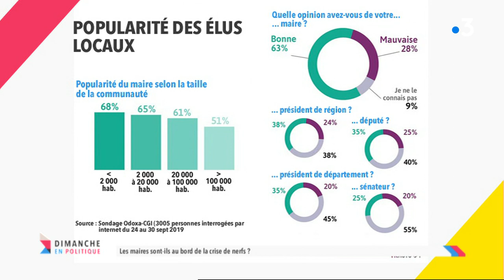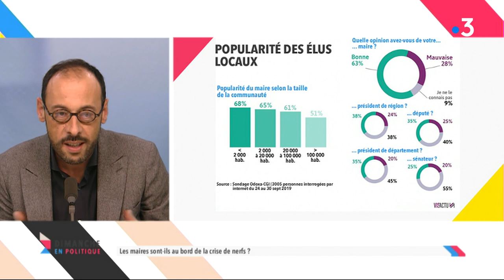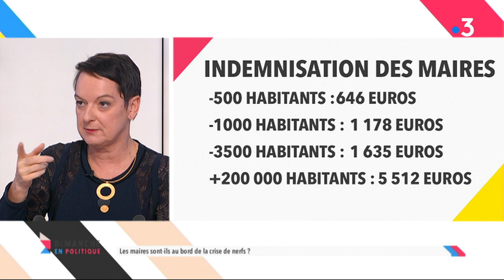Municipales 2020 : le rôle du maire ? [Dimanche en Politique]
Dans un peu plus d’un mois, nous allons élire nos maires. Ce sera les 15 et 22 mars précisément, dans les 1238 communes de notre région. L'occasion pour nous de réfléchir à ce qu'est aujourd'hui le rôle du maire. À voir ce dimanche 9 février à 11.30

L'élection du premier magistrat de nos villes et communes reste un temps fort de la politique et pourtant, un maire sur deux décide aujourd'hui de jeter l’éponge.

Pourquoi ? Quel est le rôle du maire ?

C’est le thème de Dimanche en Politique ce dimanche 9 février. Pour en parler, Christine Vilvoisin est entourée de deux observateurs de la vie politique : le politologue Arnauld Leclerc et le directeur du CEVIPOF, le centre d’études de la vie politique française, Martial Foucault. Il vient de publier un livre intitulé "Maires au bord de la crise de nerfs".

Deux maires sont également présents, l'une en milieu urbain, l'autre en milieu rural.

Claudine Chevallereau, est maire de Mauves-sur-Loire, près de Nantes, a décidé de ne pas se représenter ; l’autre, Jean-Paul Bompas, maire de la Chapelle-Saint-Laud en Maine-et-Loire, repart pour un 8e mandat, un record de longévité dans la région.